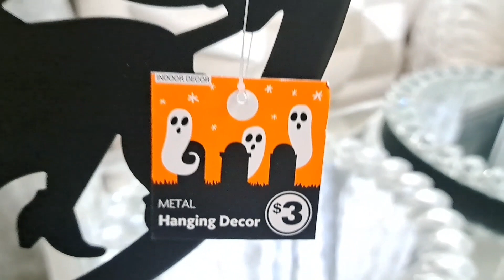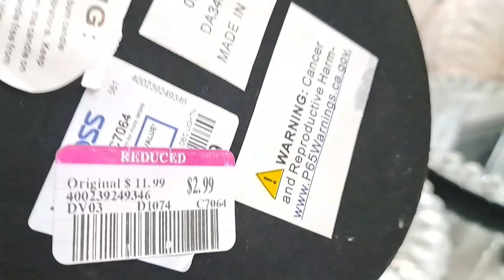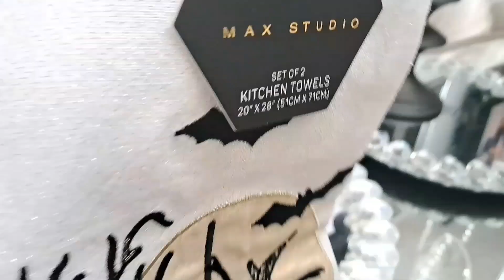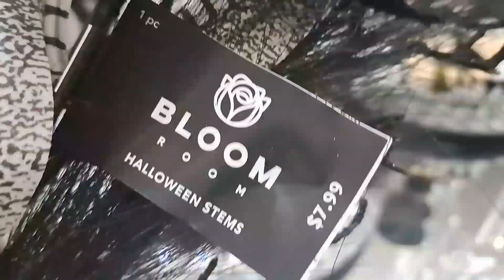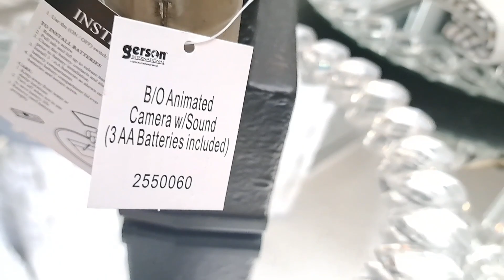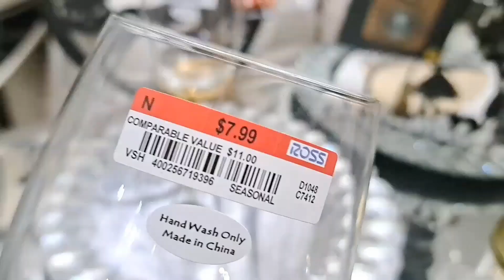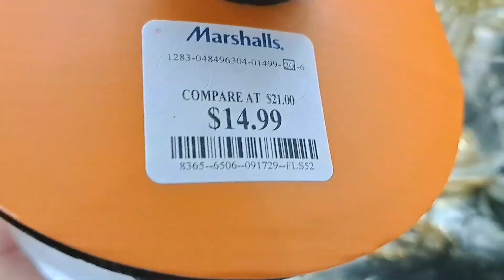OTOÑO DECORACION HAUL DE ALCURNIA!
2024 DECORACION SERIE ENCANTO DEL OTOÑO 🍁🍂💛 💎🎃 ** NUEVA TEMPORADA 7**🍁 EDICION VLOGUST/VLOGOSTO DIA 30! decoracionOtoñodealcurnia decoraotoñodealcurnia otoñodecoraciondealcurnia encantodelotoño 🍁🍂D🎃🍂🍁
💎🍁🍂ENLACE DE TODA LA SERIE COMPLETA DE ENCANTO DE OTOÑO VLOGS EN AGOSTO DEL PASADO AQUI!

🍁🎃🦃  Incluye OTOÑO/Halloween/Dia de los Muertos y Thanksgiving
 Vamos de COMPRAS HAULS, TOURS, VLOGS Y DECORCION RECORRIDOS/TOURS!
 para todas las estaciones que vienen!🍂🍁Ademas limpieza y organizacion del hogar!

 COMPARTO: COMO Decorar El HOGAR Con ELEGANCIA, DE LUJO COMO LOS RICOS y BARATO!
*VAMOS DE COMPRAS NUEVAS TENDENCIAS EN DECORACIONES, COMPRAS HAULS, RECORRIDOS,ORGANIZACION, PRODUCTIVIDAD Y PLANEACION!
*PERO TAMBIEN UN POCO DE TODO: COCINA, DIY,LIMPIEZA LIJERA Y CONSEJOS! VLOGS DE VEDA/VLOGUST/VLOGTUBRE/VLOGMAS EN PREPARACION DE SER UNA BUENA ANFITRIONA /ANFITRION PARA DIAS FESTIVOS y La Hora Del Te  y Cafe!
Agradesco, leo y disfruto mucho tus comentario! Gracias por tu apoyo y sobretodo tu amistad! Recuerda ser Saludable, Feliz y Organizada! Besos y muchas Bendiciones! 💎❤️

Bienvenidos! Soy una ama de casa, esposa, madre, enfermera registrada y una mujer emprendedora! Aqui comparto como decorar y organizar el hogar. Aqui Veras, Vamos de compras, hauls, Vlogs, Limpieza, Organizacion, y mucha decoracion porque es mi pasion!  Este es un canal feliz y espero que vuelvas pronto para inspiracion! Espero te vayas motivado/motivada para decorar tu hogar y ser feliz! MOTIVACION PARA ALCANZAR TUS METAS Y SER FELIZ EN TODAS AREAS DE TU VIDA! Sobretodo soy una mujer de mucha fe en DIOS y aunque a veces me caigo, me vuelvo a levantar porque Dios siempre esta conmigo! Que Dios te Bendiga! 💕Recuerda levantarte con una sonrisa! Es un dia hermoso para vivir la vida! Te quiero mucho! Besos y Bendiciones!  💕💕💕AGRADESCO MUCHO TU AMISTAD! Recuerda ser *Saludable *Feliz y *Organizado! Agradesco, leo y disfruto mucho tus comentarios!